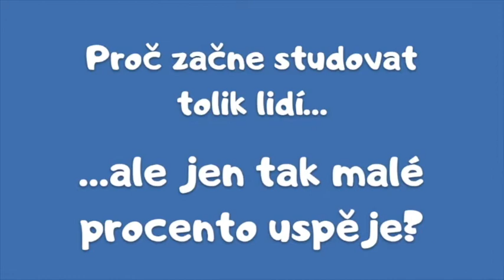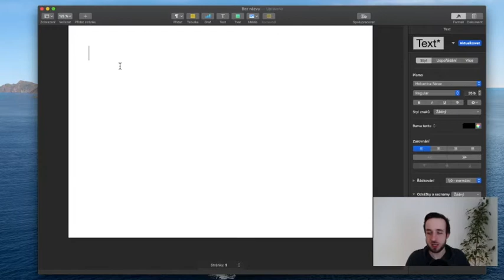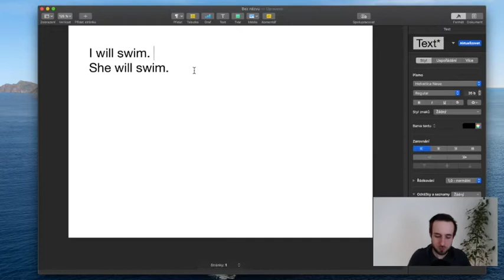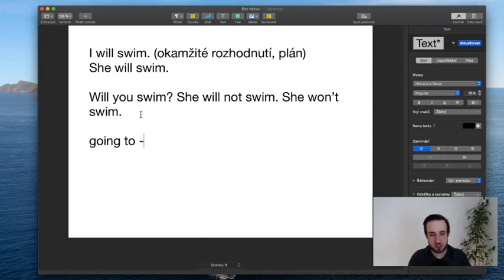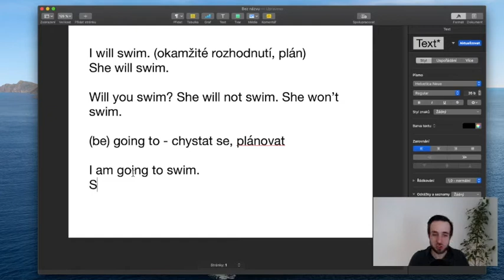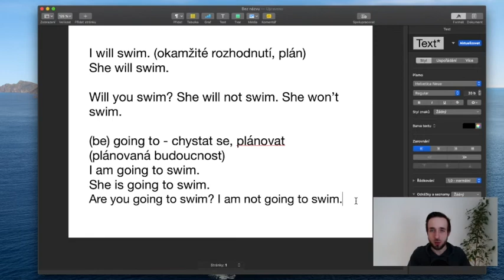English Basics 16 - will, going to